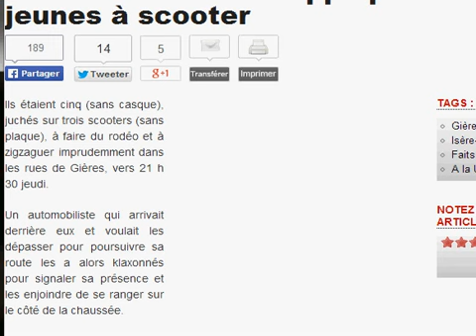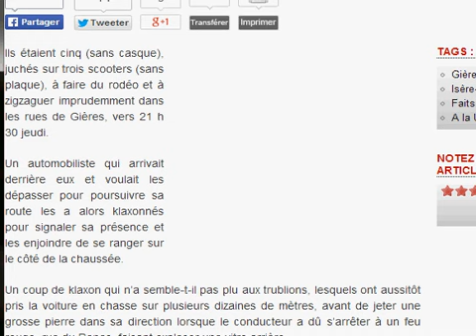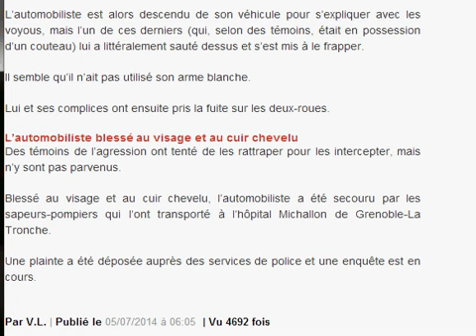Un automobiliste frappé par des jeunes à scooter